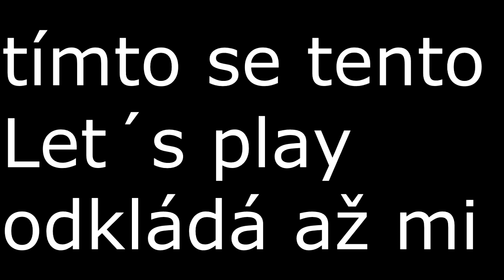Five Nights at Freddy´s 2 - Druhá noc hrůzy (nedokončno :D)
dneska jakožto je pátek se kouneme na hru FNAF 2 ale ani jsem tu noc nedodělal je to moc těžký :D zkrátka budu pokračovat až mi to pujde :D